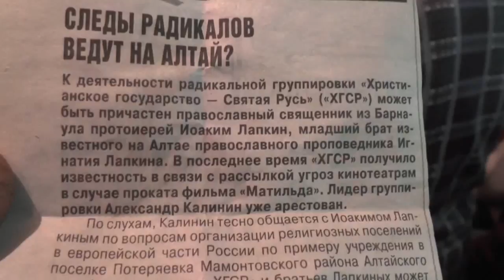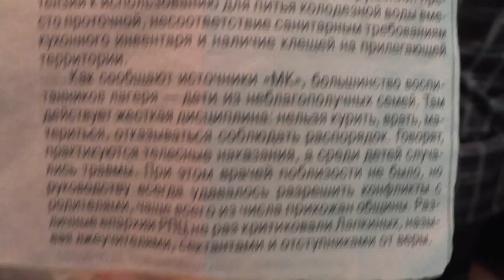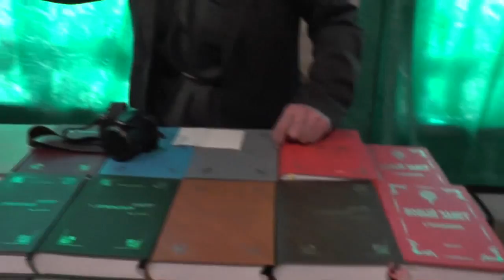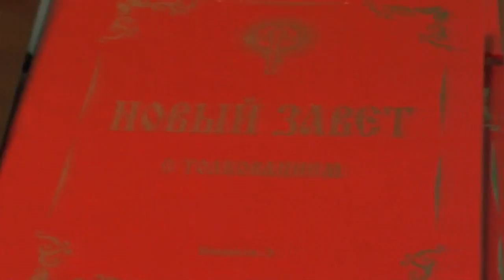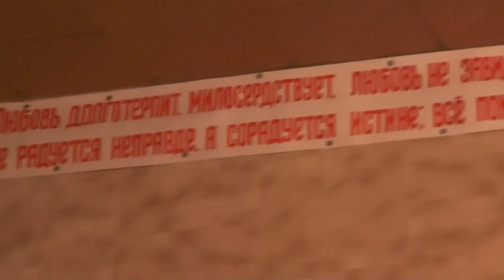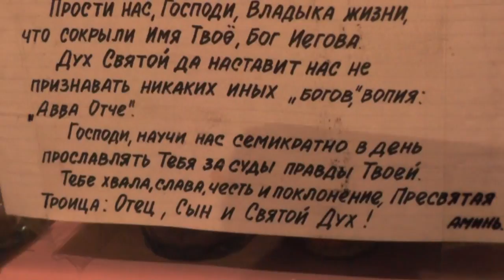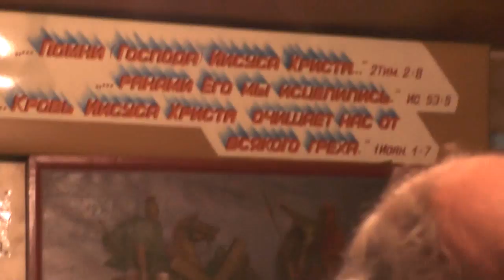Собрание. О путешествии батюшки по монастырям . Новый катехизис. 05. 11. 2017